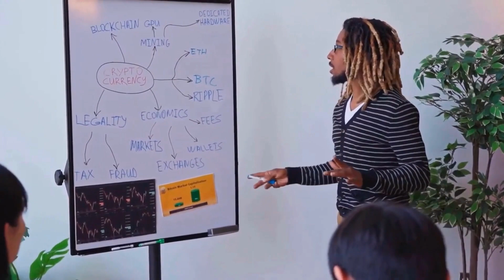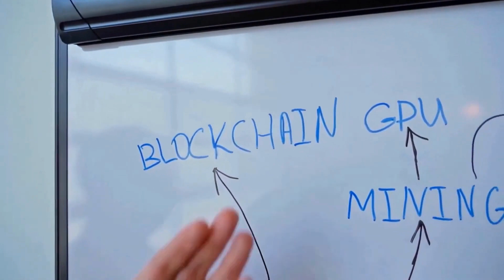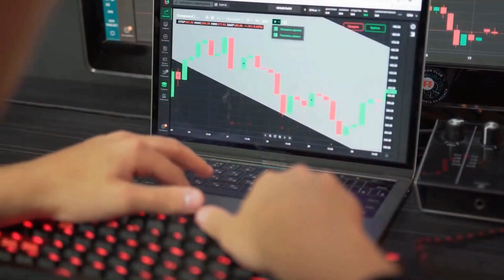💥ELON MUSK :Verasity (VRA) Token Price Prediction WILL SHOCK YOU! - News TODAY 💥 Don't Miss